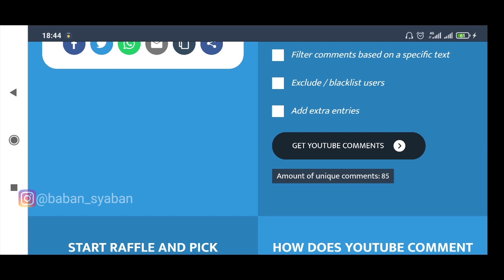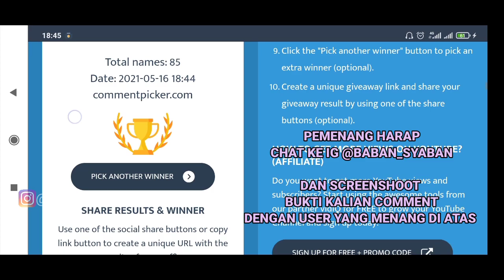[GIVEAWAY WINNER] GACHA 234 GALLON EPIC TREASURE for Zoro N.W | HOKI DAPAT ZORO NW BERTURUT TURUT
SCHU GAMING Epic Treasure Gacha 234 GALLON untuk Zoro N.W
Gacha 234 GALLON EPIC TREASURE
Epic Treasure Zoro N.W Gacha 234 GALLON.
hoki dapat BERTURUT turut nih gaes.

CHAT DAN SS KOMENT KALIAN KE

(bisa via DANA, OVO, Gopay, Link Aja, Bank BCA, Bank Mandiri ,Bank BNI, Bank BRI, Bank Permata)
atau
(via DANA, OVO, Gopay, Link Aja)

Gift Code Epic Treasure
EPIC TREASURE REDEEM CODE
EPIC TREASURE TIPS NEW GIFT CODE

THANKYOU ( GIFT CODE BARU)
Kizaru08 ( Fresh Code)
SANJINW20K
EPIC20K
FREESUMMON
EPICTREASURE (NON EXPIRED)
LEGENDARY (NON EXPIRED)
EPICTREASUREGIFT
NEWPLAYER
FREE5STAR

oke cuy Schu gaming bermain Epic Treasure server Global ya bukan Vietnam
disini sharing Epic Treasure Guide untuk Pemula / Free Player, epic treasure gift Code terbaru.